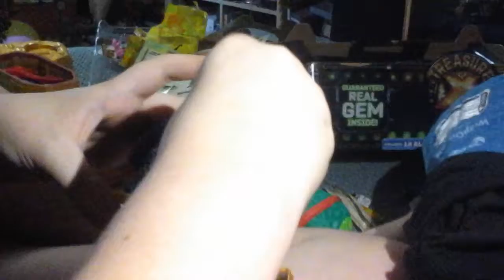Treasure X part 4 the finale